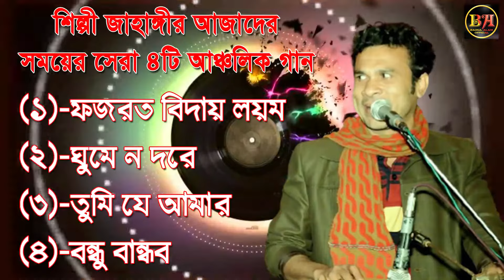শিল্পী জাহাঙ্গীর আজাদের সেরা 4টি আঞ্চলিক গান। Ancholik Song​। ctg song। Badiul Alam Official। 2022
🖲️Edit : Hamidul Hoque
Producer :Hamidul Hoque
▶️Label : Badiul Alam Official
©️ CopyRight: Badiul Alam Official
Badiul Alam Official.
We also feature all sorts of Music & Music Video, & More feature, etc. join with us !!!
* ANTI-PIRACY WARNING *

This content is Copyright to [Badiul Alam Official]. Legal action will be taken against those who violate the copyright of the following material presented!